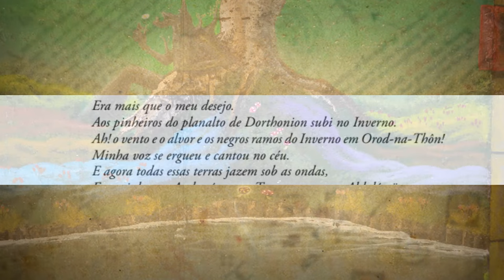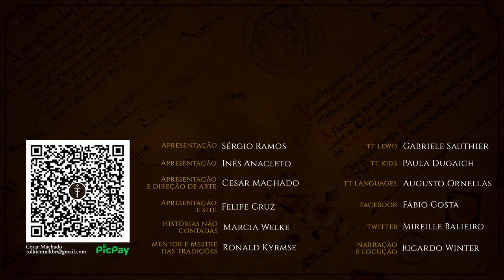Dorthonion | TT 822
Conheça Dorthonion, terra de pinheiros ao norte de Beleriand e de onde inicia alguns dos grandes feitos da história, como a história de Beren e a busca por Túrin Turambar.

Amazon Prime: amzn.to/2LLDY1Z
Padrim: goo.gl/7n4cjd

APRESENTAÇÃO

CONFIRA TAMBÉM

MÍDIAS SOCIAIS

TRILHA SONORA

Artista: Scott Buckley
Músicas: Phase Shift

Arte da thumb:

Alan Lee
Ted Nasmith
Kip Rasmussen

CAPÍTULOS

00:00 Início
00:40 Considerações iniciais
00:50 Etimologia
01:10 Geografia
02:50 História
06:20 Destaques
07:20 Considerações finais